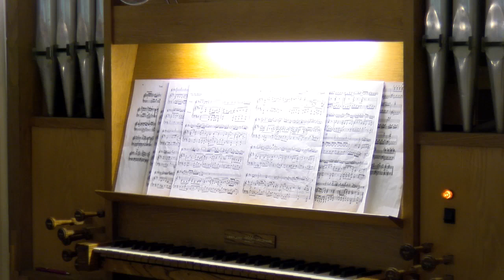Jesienne Koncerty Organowe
Jesienne Koncerty Organowe – To V edycja w Parafii p.w. Narodzenia NMP w Jaworznie-Długoszynie.